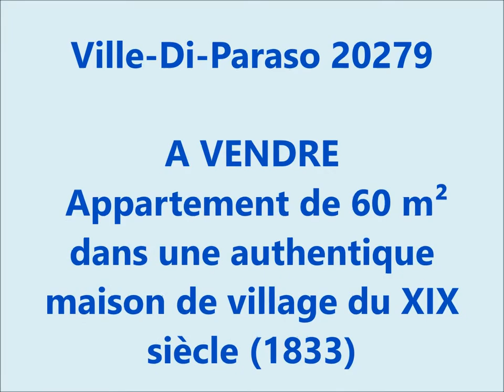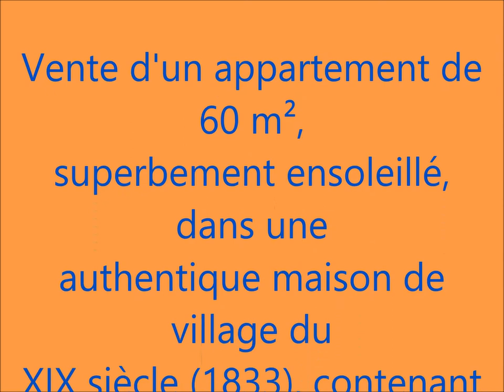Ville Di Paraso vente d'un appartement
Vente d'un appartement de 60 m², superbement ensoleillé, dans une authentique maison de village du XIX siècle (1833), contenant 2 chambres + un séjour + cuisine + salle d'eau + une cheminée + un abri attenant extérieur clos pour le cumulus. + un grand balcon avec une vue exceptionnelle à 180°, sur la mer, la montagne, la vallée du Réginu, Belgodère, l'église du village et sans aucun vis-à-vis